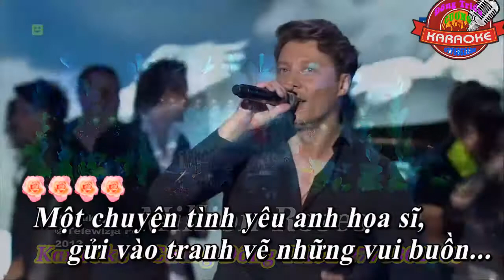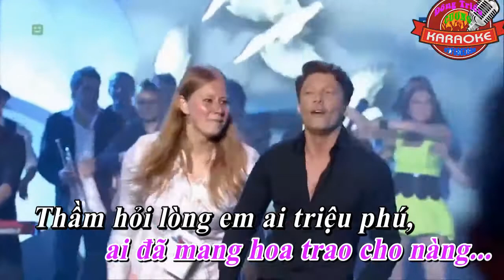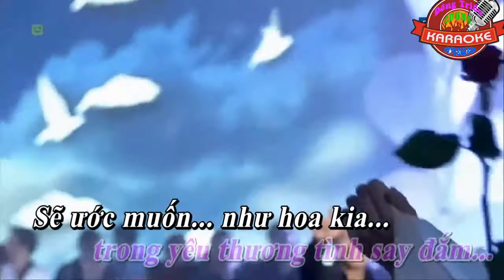Triệu đóa hồng _ Live